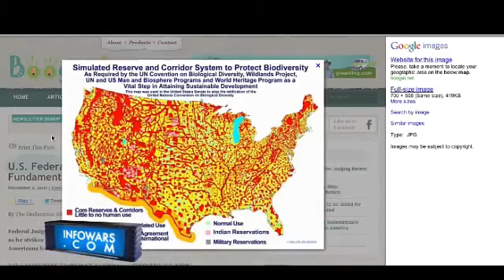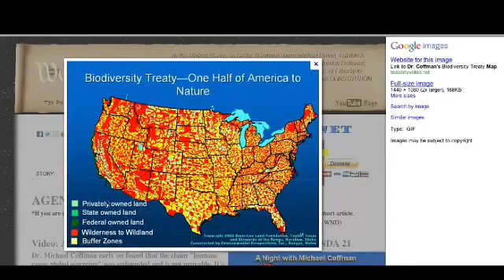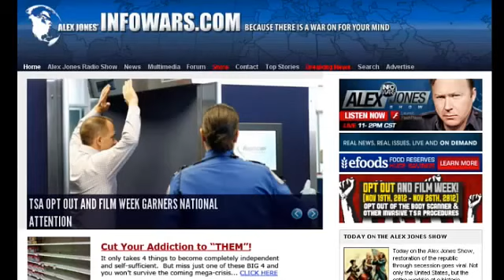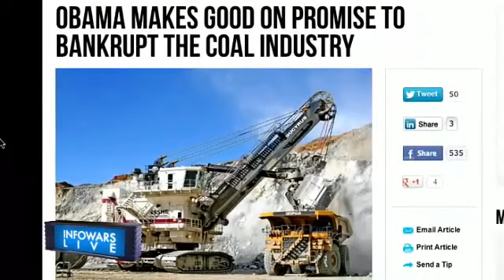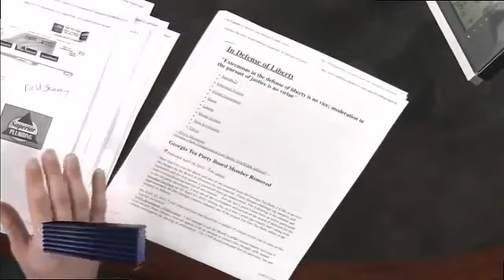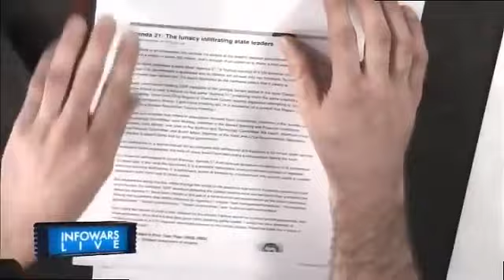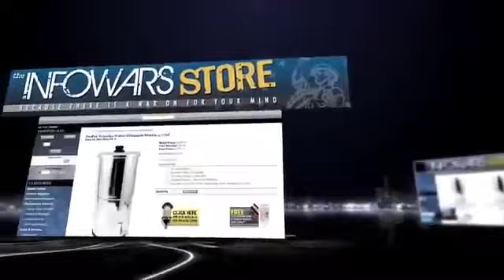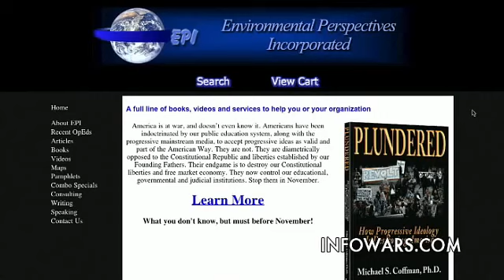DR. MICHAEL COFFMAN: How Progressive Ideology is Destroying America (11/16/2017)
Dr. Michael Coffman, pioneer in exposing Agenda 21, will break down the enemy battle plan and how we can strike back with knowledge by knowing our enemy and waking up to just how hard-core.

Joining the show to explain the flaws in progressive ideology is filmmaker Joel Gilbert, whose latest documentary, Theres No Place Like Utopia, explains how progressivism in general only changes.

restoration of the republic through secession goes viral. Not only the United States, but the entire world is at a historic crossroad as the Agenda 21 corporate control grid attempts to bring.